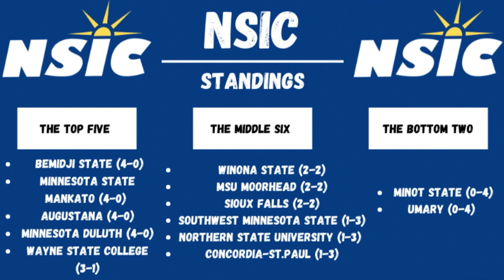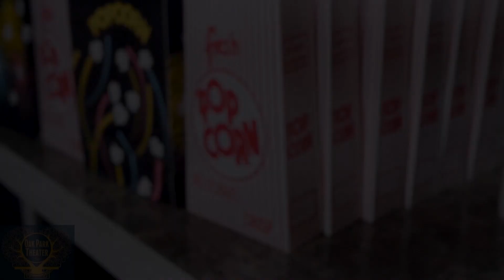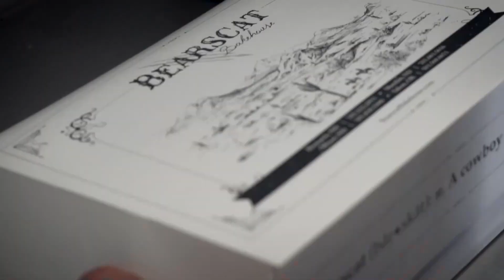Saturday Showdown 09/30/2023 (Presented by KMSU TV & Radio)